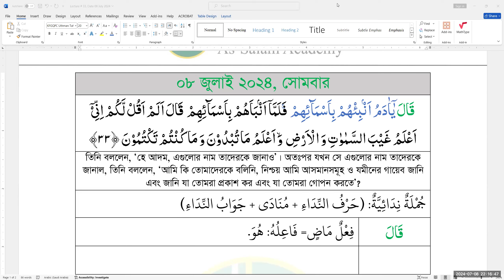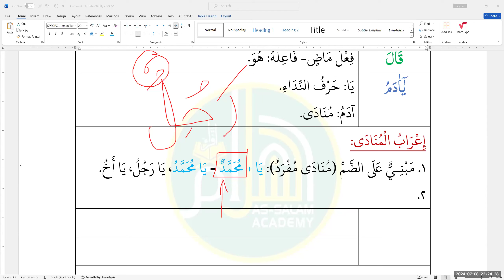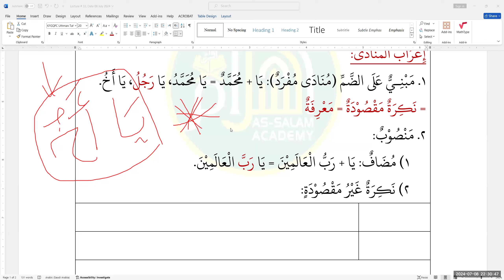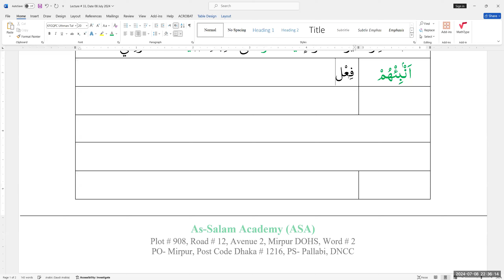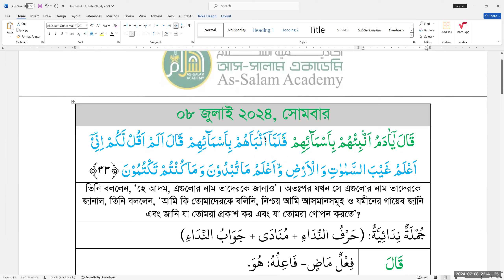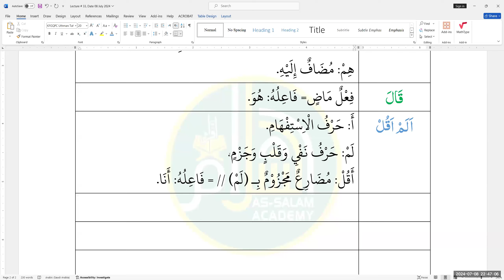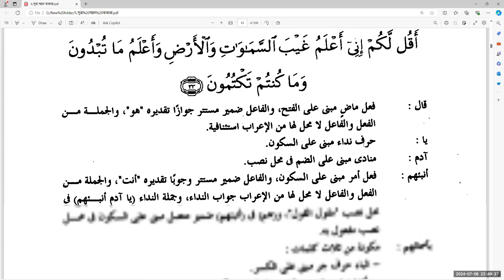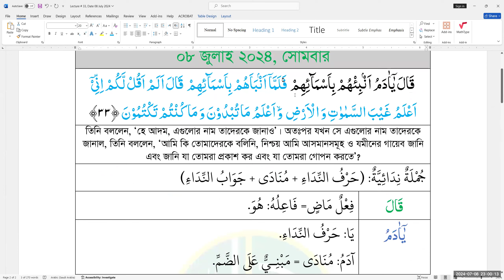ASA-Surah Al Baqarah || Ayat: 33 || Lecture # 33 || 08 July 2024 || Mufti Zubair Hussain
1. Course Starts: 04 Dec 23 for Every Monday and Thursday from 8-9 pm Bangladesh Time. 8 Class per month.
2. Details of the Course: সুরাটির প্রতিটি শব্দের উৎপত্তিসহ অর্থ অনুধাবন।
3. Those who have some basic knowledge on Arabic Grammar/ attended CGQL can attend the course.
4. The Course will be conducted in Zoom and Class Recording in YouTube will be given.
5. Link to Join the WhatsApp Group for the Course
6. Instructors:
    a. Mufti Zubair Hossain, Hifz, Dawra-e-Hadith, Al Ifta
    b. Mufti Ismail Yaqub, Dawra-e-Hadith, Al Ifta

Inviting you to join us. No worries for Tuition Fee. Those who can not afford tuition free can attend the course Free.